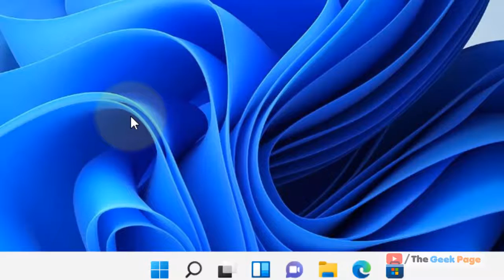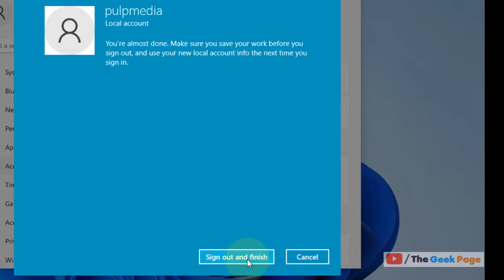How To Sign Out Of Microsoft Account In Windows 11